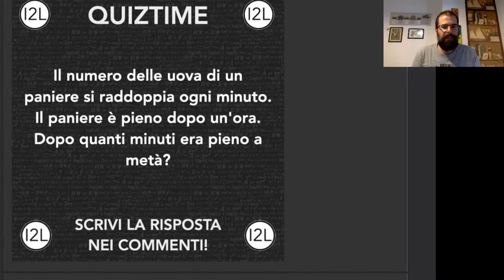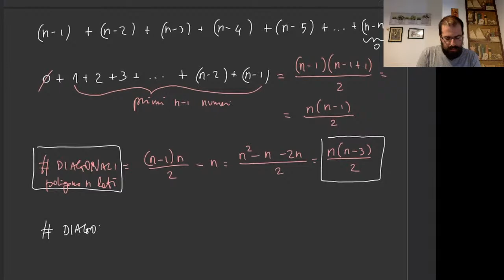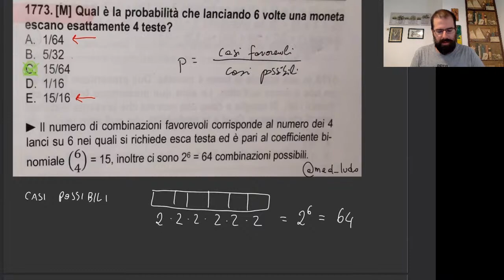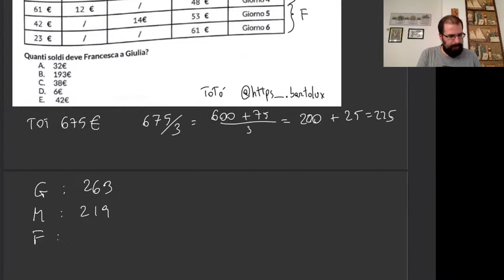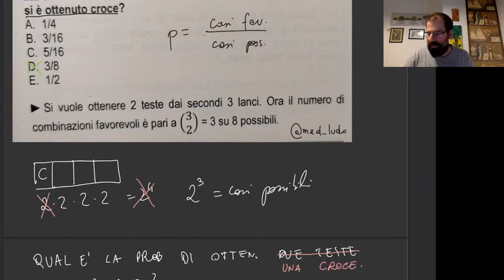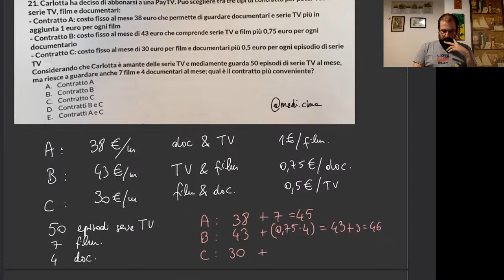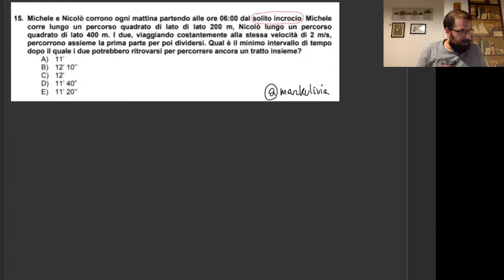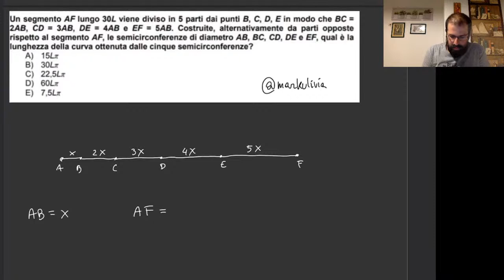Come *SUPERARE* il TEST: Quiz COMMENTATI | Matematica Live | I2L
Puoi inviarmi i tuoi esercizi
➜ scrivendoli nella live chat di YouTube durante la diretta!
➜ inviandomi un DM su Instagram!
➜ commentando il post della diretta sulla mia pagina Facebook!

e da oggi anche su Twitch!

0:00 - Intro
5:00 - Raddoppiano ogni minuto ed e' pieno dopo un'ora... quando sara' pieno a meta'?
11:30 - Quante diagonali ha un poligono di n lati?
21:40 - Probabilita' che escano 4 teste in 6 lanci
35:10 - Dividersi le spese
47:40 - Equazione di quarto grado? No di secondo!
52:20 - Probabilita' che escano due croci e due teste sapendo che al primo lancio esce testa
1:01:00 - Dopo quanto tempo si incontrano se hanno 42 m di differenza?
1:11:00 - Contratto piu' conveniente
1:16:30 - Quanto erano lontane sapendo quando si sono incontrate?
1:22:50 - Quante funzioni tra due insiemi?
1:29:00 - Tempo minimo per incontrarsi correndo su due circuiti
1:37:20 - A che ora gli autobus tornano per la prima volta insieme?
1:40:20 - quiz di geometria: Lunghezza di una curva
1:47:00 - equazione di secondo grado con parametro (si puo' fare in altro modo!)
1:54:00 - Outro